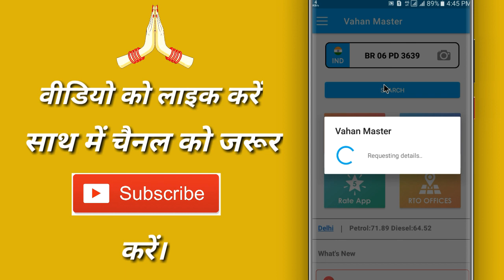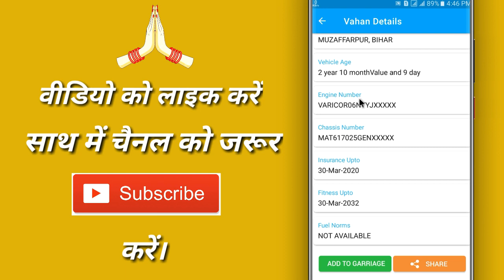Gadi ka engine number kaise pata kare | How to check vehicle engine number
About :- Dear friend, videos related to computer, mobile, internet on Quick India channel are posted on this channel.